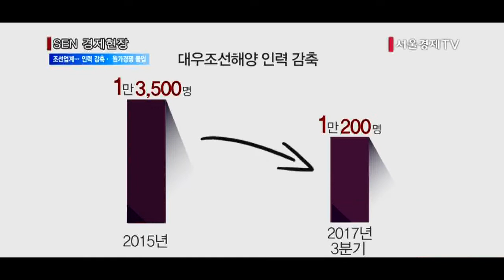[서울경제TV] 조선업계 생존 경쟁 위한 구조조정 본격화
[앵커]
국내 조선업계가 불황을 극복하기 위해 조직 축소와 인력 감축 등에 나서고 있습니다.
삼성중공업의 경우 이미 지난해 연말 조직 개편을 통해 회사 조직을 저비용 고효율 중심으로 대폭 정비한 데 이어 임원 수도 대폭 줄이겠다고 발표했습니다. 또 현대중공업의 강환구 사장도 오늘 원가 경쟁력 확보를 통해 중국과 동남아의 경쟁 업체에 뒤쳐진 경쟁력을 되찾아야 한다고 강조했습니다. 김상용기자가 보도합니다.

[기자]
삼성중공업이 지난해 연말 조직 개편을 단행했습니다. 전체 조직 수를 기존의 89개에서 67개로 축소한 것입니다. 또 임원 수 역시 30% 감축해 72명에서 50명으로 줄였습니다.

삼성중공업은 아울러 추가적인 인력 구조조정도 앞두고 있습니다. 지난 2016년 채권은행과 체결한 자구계획안을 통해 1만4,000명의 임직원 규모에서 최대 5,000명을 감축하겠다고 했기 때문입니다. 지난 해까지 2,700명이 회사를 떠난 점을 감안할 때 최대 2,300명이 올해 말 회사를 나가야 하는 상황입니다.

따라서 오늘 열린 시무식에서 남준우 신임 사장은 원가 경쟁력 향상을 주문했습니다.
남 사장은 “일감을 제때 확보하려면 모든 방법을 동원해 원가 경쟁력을 높여야 한다”면서 “현장 개선활동과 설계 과정 최소화 등을 통한 비용 절감이 필요하다”고 강조했습니다.

대우조선해양과 현대중공업도 상황은 마찬가지 입니다.
대우조선은 지난 2015년 1만3,500명에 달하던 임직원 규모를 희망퇴직 등을 통해 지난 해 3분기말 기준으로 만명 수준으로 줄였습니다. 수주 둔화로 일감이 줄어들면서 인건비에 대한 부담이 높아지자 인력 감축이라는 특단의 카드를 꺼낸 것입니다.

현대중공업도 원가절감을 올 한해 경영 화두로 제시했습니다.
강환구 사장은 이날 신년사를 통해 “올해는 지금까지 우리가 한번도 겪어본 적 없는 엄중한 상황에 직면하게 될 것”이라며 “일감 부족 문제를 해결하기 위해 원가 경쟁력 확보를 통한 수주 확대가 절실하다”고 강조했습니다.

한때 전 세계 조선산업을 호령하던 국내 조선업계 3사가 대대적인 조직 수술에 나서고 생존을 위한 원가경쟁에 돌입한 상황입니다.